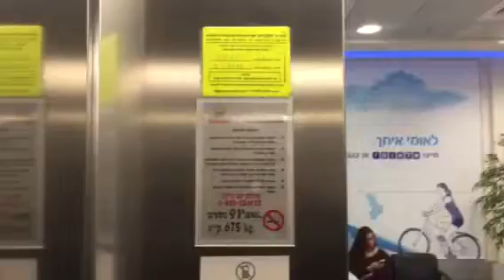Schindler MRL elevator @ bank leumi in the shopping center in shoham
(Bank Leumi elevator)
Brand:Schindler
Model:5300
Type:MRL
Capacity:9pass./675kg.
Floors served:2(0,1)